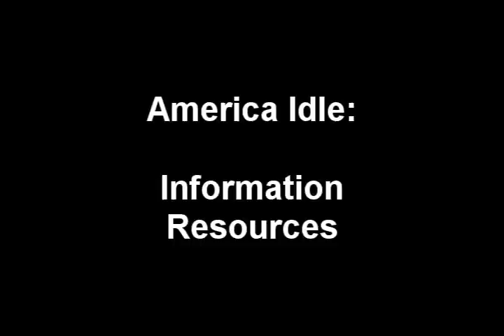America Idle: Choosing good information sources. The Librarian.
This parody is part of a longer video I produced about Classroom Teacher and Librarian collaboration. In today's world it's important that students learn that not all information is good and valid information.